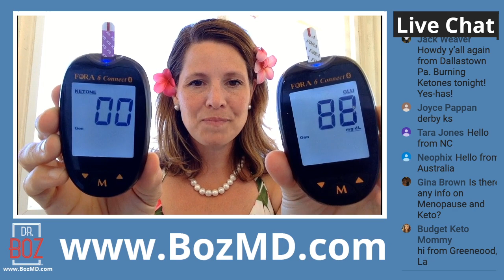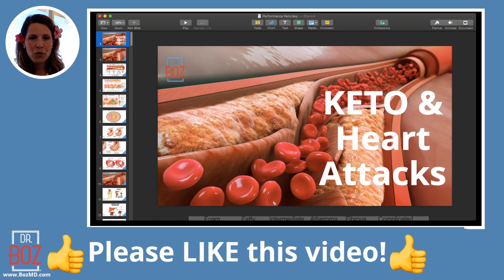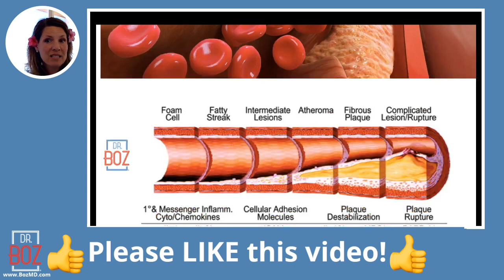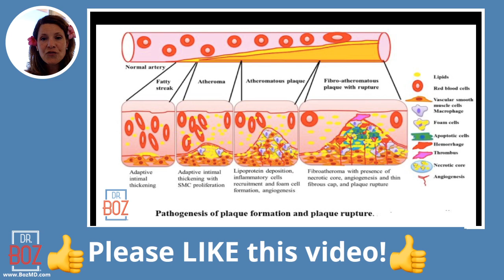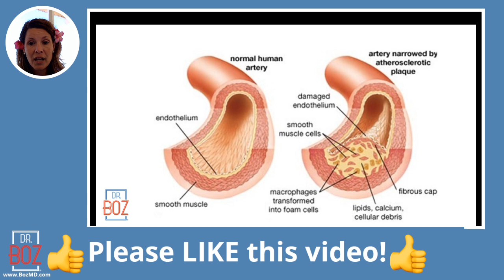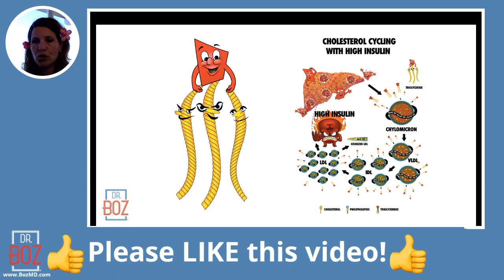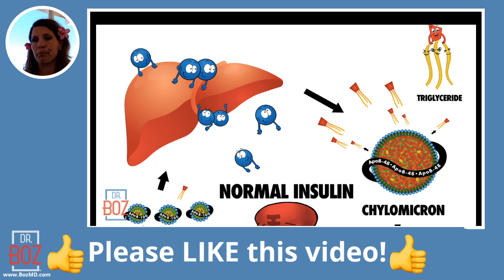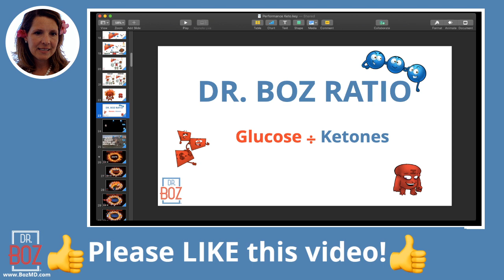🔴 Live: KETO & Heart Attacks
Join me June 7-10 for a community fast. 72 hours is my goal.  You set your goal based on your journey.

1) "Doc, what BLOOD KETONE METER do you recommend?"
2) "Doc, what can I have while fasting?"
Fasting tea. My favorite = Pique Tea Instant Crystals: Bergamot Black Tea
    Pique Teas have great flavor and the highest antioxidants possible. They freeze dry
    their tea into crystals. Pique Tea acts like instant tea ... with GREAT TASTE.  Not
    bitter. Not moldy.
    Ketones-In-A-Can is also a nice option during a fast. If you have to have something,
    use ketones to strengthen your metabolism during your fast.
3) "Doc, how do you know if you're eating the right fat?"
     Measure it. Your Red Blood Cells keep track of the fat you eat. The "skin" of your red
     blood cells show the answer. Order the test and do it at home. Mail it in for your
results. No doctor's order needed. Omega 3 Index

Download FREE
Spreadsheet I use to track all my patients. Start Tracking